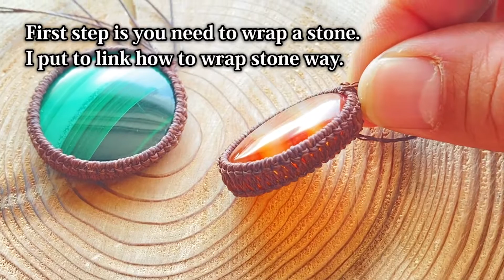How to make an ornamental macrame necklace 装飾マクラメネックレスの作り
In this video, we'll be showing you how to make a amazing decorative  necklace. This necklace is made from a combination of silver parts, gem beads and wax cord, and can be dressed up or down depending on your outfit.

We hope you enjoy this tutorial, and we hope you find it useful!
Materials: malachite, agate loose. Pyrite beads.
20 meters of wax cord.

このビデオでは、素晴らしい装飾ネックレスの作り方を紹介します。このネックレスは、シルバーパーツ、ジェムビーズ、ワックスコードを組み合わせて作られており、服装によってアップにもダウンにもすることができます。
材料：マラカイト、アゲートルース。パイライトビーズ。
ワックスコード２０メートル。
このチュートリアルを楽しんでいただき、お役に立てれば幸いです。ご質問やご提案がありましたら、遠慮なくコメント欄でお知らせください。ご覧いただきありがとうございました

This is how to make a macramé necklace by connecting cabochon stones.

link: How to a flame of stone フレーム編み→